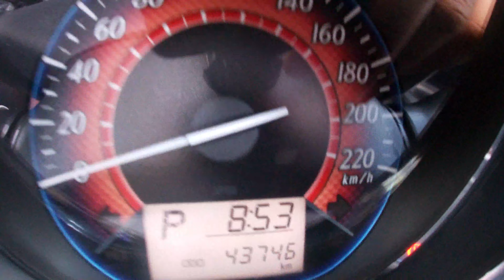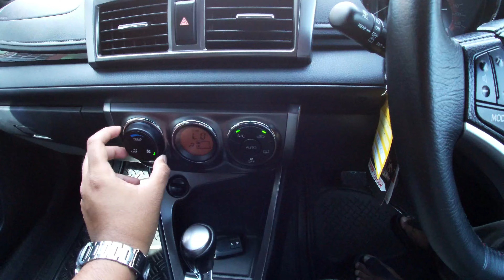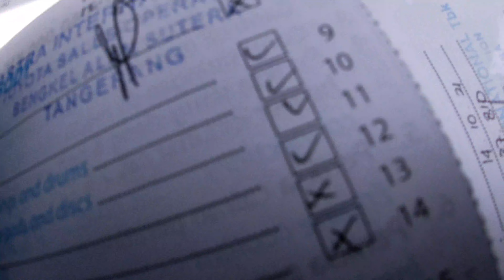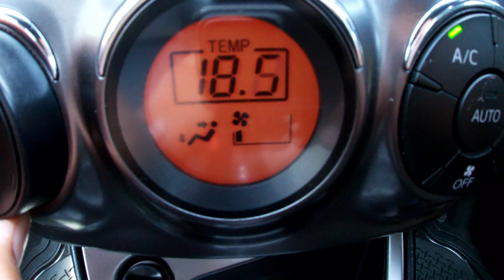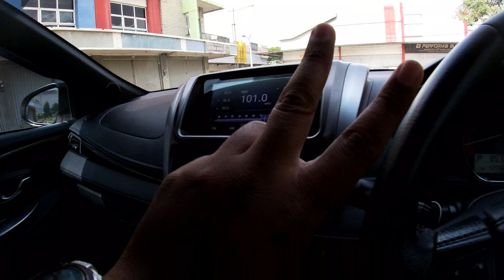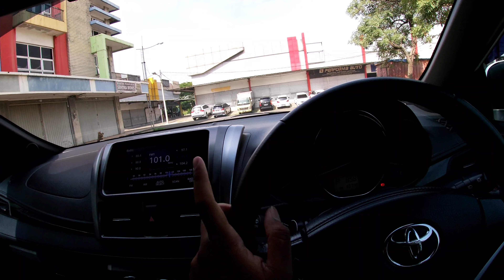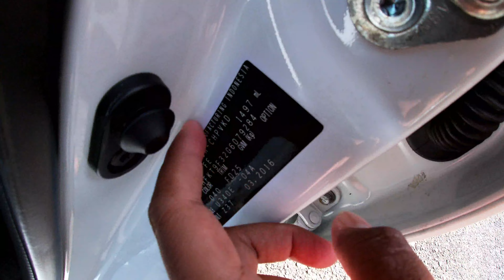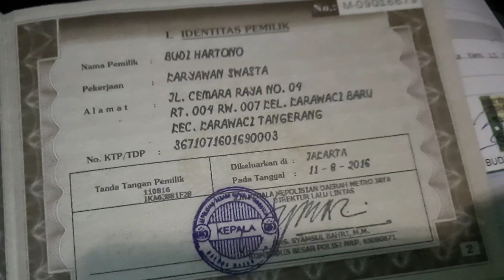Jual Mobil Ala Rasulullah | Toyota Yaris Trd 2016 Km Rendah 40Rb-an Service Record Toyota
Bismillahirrahmanirrahim
Assalamualaikum wr.wb

Forsale Toyota Yaris Trd Automatic Tahun 2016 :
* Tangan Pertama
* A/n Perorangan
* Tahun Perakitan 2016
* Tipe Tertinggi TRD
* Transmisi Automatic
* Warna Favorit Putih
* Kilometer Rendah 43Rb-an (Service Record Toyota)
* Eksterior 85% Original Paint
* 7" Touch Screen Head Unit+6 Speaker
* Digital Auto AC
* Led DRL (TRD)
* Rear Roof Spolier (TRD)
* Add on Body Kit (TRD)
* Dual Airbags
* ABS/EBD/BA
* Oli Mesin/Filter Oli/Filter Udara/Filter Ac/Wiper Baru Semua
* Engine 1500cc Vvt-i
* Pajak Hidup Agustus 2023
* Surat2 Lengkap Stnk, Bpkb, Faktur, Lengkap
* Buku Manual, Buku Servis Kunci Serep Lengkap
* Tidak Ada Bekas Tabrak / Banjir (Siap Cek Bawa Ahlinya)

Lokasi :
Lazza Auto